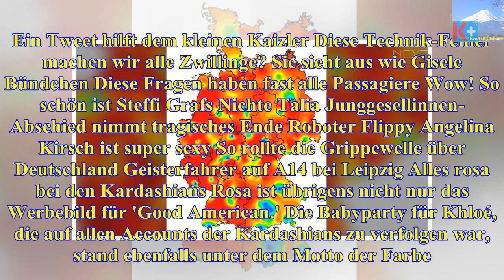Khloé Kardashian: Sexy Babybauchfoto im XXL-Format - Die heutigen Neuigkeiten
Dieses Khloé-Babybauchfoto hat's in sich Babybauchfotos von der schwangeren Khloé Kardashian gibt es massenweise, seit die 33-Jährige Ende Dezember ih...